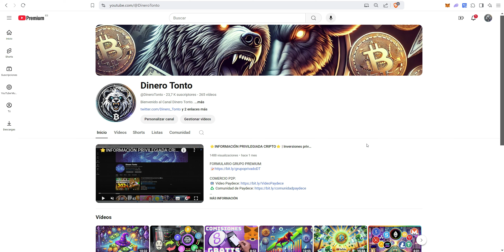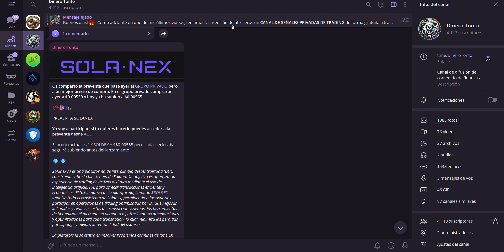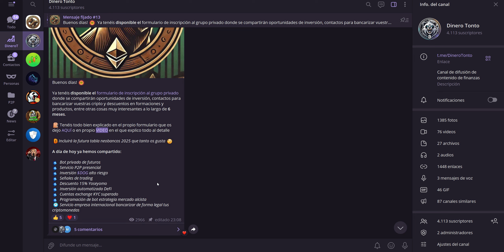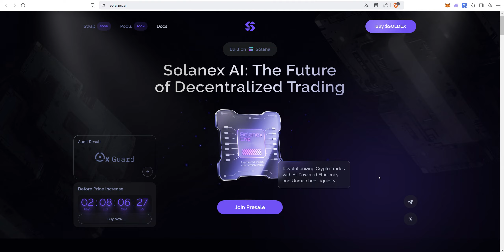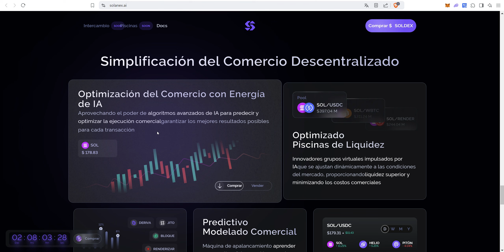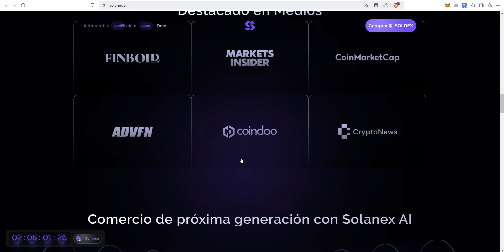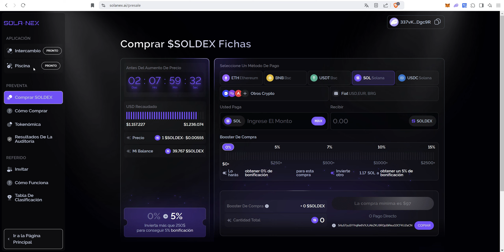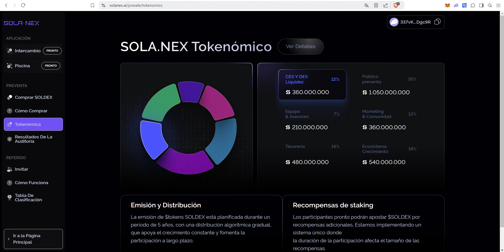🤑¡PREVENTA DEL AÑO x100! SOLANEX - DEX+IA | El futuro del Trading Descentralizado [Preventa $SOLDEX]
CORRECCIÓN!!!   En el video lo dije mal: 10% en TGE y vesting (liberación) lineal entre 6 a 14 meses dependiendo del round donde entraste (está actualmente en el 14, se supone que cuanto antes compraste más tiempo de bloqueo en vesting lineal)…5 años son referentes a la liberación de tokens, no del vesting de los inversores

🔞❗❌ CANAL INFORMATIVO.